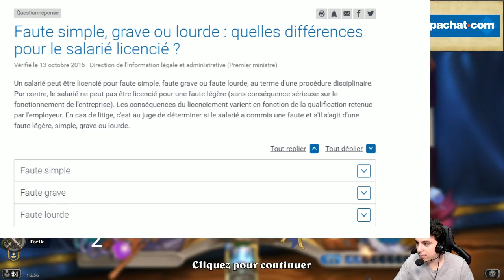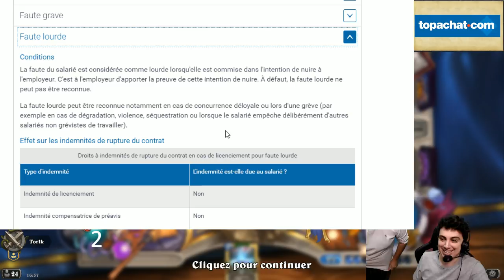L'heure du Duel avec Torlk & Vinz #5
Découvrez la cinquième émission de "C'est l'heure du Duel" sur Hearthstone avec Torlk & Vinz !